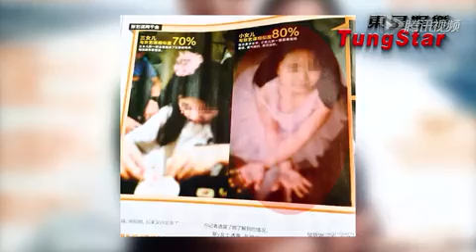张艺谋小女儿首曝光：四岁左右 眉眼与陈婷很像